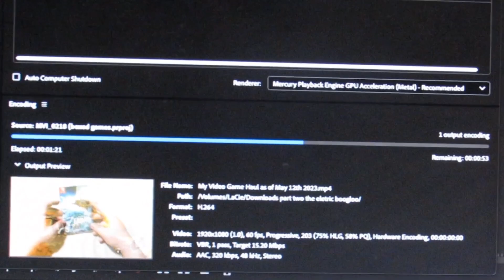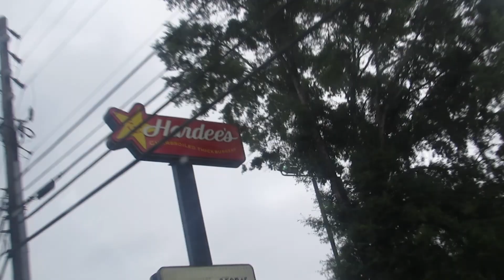Graduation Day 1(Going out to eat)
Archer,Travis, and Brian go out to eat somewhere

This is Day 1 of Graduation. Today we got to hardees and eat there burgers. I was supposed to go to a senior walk this day but I didn't do it so there's that.

Chapters:
0:00 Intro
0:58 Going to eat
1:22 Outro